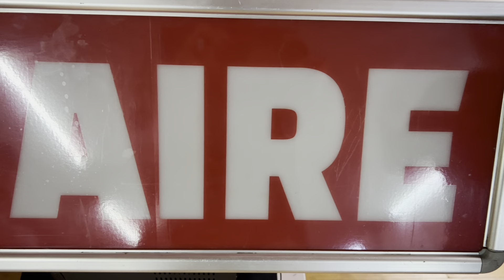EL AGUANTE RADIO !!! Hablamos del partido que america humilló a nacional !!